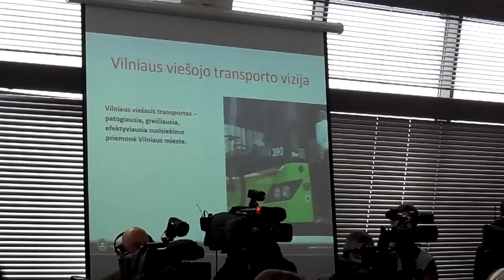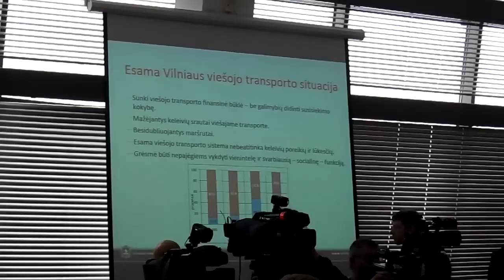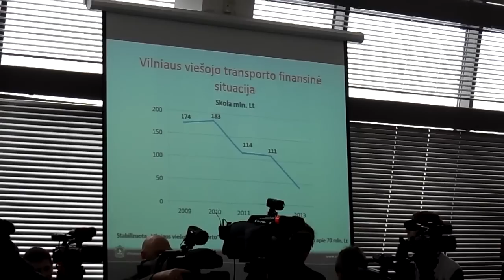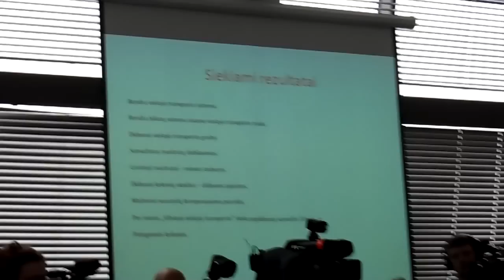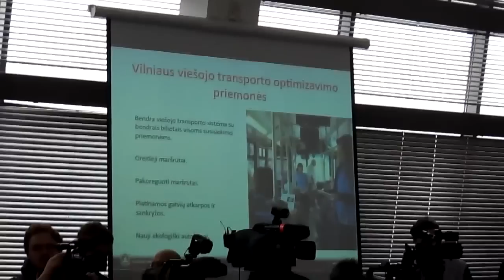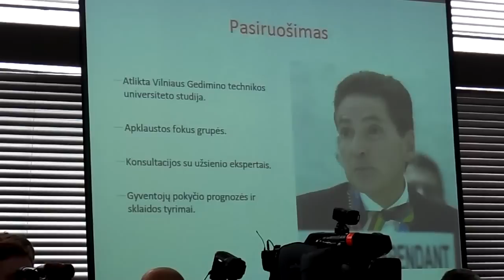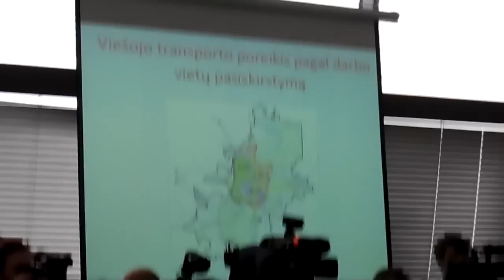2013-04-04 konferencija - pirmoji dalis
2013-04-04 Vilniaus savivaldybėje vykusi konferencija (A.Zuokas, K.Lubys) apie planuojamus Vilniaus m. viešojo transporto pokyčius nuo 2013 m. liepos 1 d.